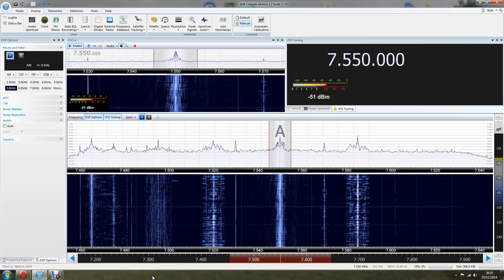All India Radio 7550 khz 2054Z 5th November 2014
SDR Console (V2) software